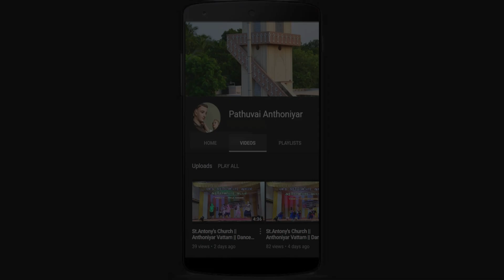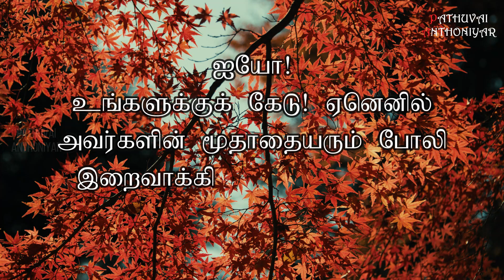Today Bible Verse in Tamil I Today Bible Verse I Today's Bible Verse I Bible Verse Today I11.09.2024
இயேசு சீடர்மீது தம் பார்வையைப் பதித்துக் கூறியவை: “ஏழைகளே, நீங்கள் பேறுபெற்றோர்; ஏனெனில் இறையாட்சி உங்களுக்கு உரியதே. இப்பொழுது பட்டினியாய் இருப்போரே, நீங்கள் பேறுபெற்றோர்; ஏனெனில் நீங்கள் நிறைவு பெறுவீர்கள். இப்பொழுது அழுதுகொண்டிருப்போரே, நீங்கள் பேறுபெற்றோர்; ஏனெனில் நீங்கள் சிரித்து மகிழ்வீர்கள்.
மானிடமகன் பொருட்டு மக்கள் உங்களை வெறுத்து, ஒதுக்கிவைத்து, நீங்கள் பொல்லாதவர் என்று இகழ்ந்து தள்ளிவிடும்போது நீங்கள் பேறுபெற்றோர். அந்நாளில் துள்ளி மகிழ்ந்து கொண்டாடுங்கள்; ஏனெனில் விண்ணுலகில் உங்களுக்குக் கிடைக்கும் கைம்மாறு மிகுதியாகும். அவர்களுடைய மூதாதையரும் இறைவாக்கினருக்கு இவ்வாறே செய்து வந்தனர்.ஆனால் செல்வர்களே ஐயோ! உங்களுக்குக் கேடு! ஏனெனில் நீங்கள் எல்லாம் அனுபவித்துவிட்டீர்கள். இப்போது உண்டு கொழுத்திருப்போரே, ஐயோ! உங்களுக்குக் கேடு! ஏனெனில் பட்டினி கிடப்பீர்கள். இப்போது சிரித்து இன்புறுவோரே, ஐயோ! உங்களுக்குக் கேடு! ஏனெனில் துயருற்று அழுவீர்கள். மக்கள் எல்லாரும் உங்களைப் புகழ்ந்து பேசும்போது ஐயோ! உங்களுக்குக் கேடு! ஏனெனில் அவர்களின் மூதாதையரும் போலி இறைவாக்கினருக்கு இவ்வாறே செய்தார்கள்.”
You can like us at : Facebook Account